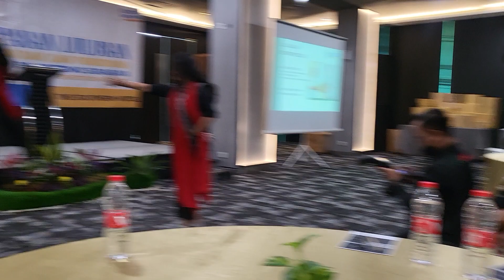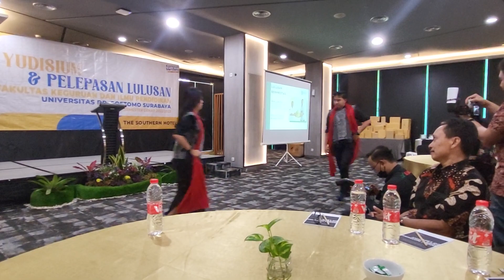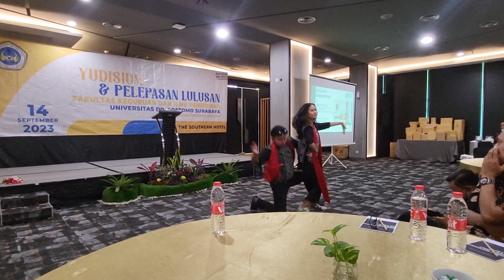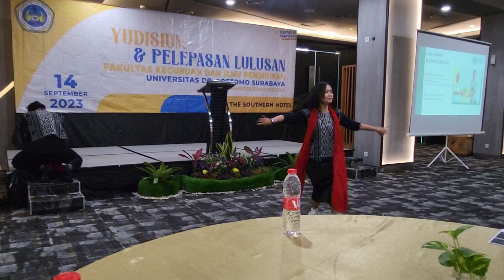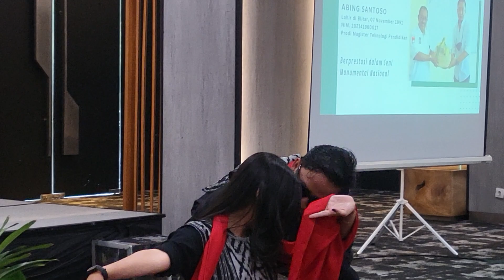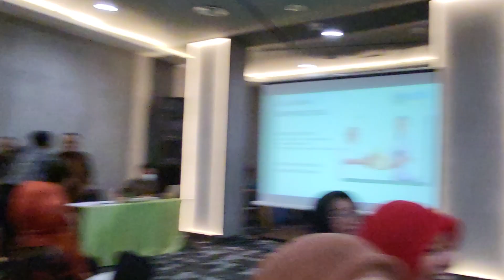tari cinta ditolak dukun bertindak (abing santoso)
persembahan abing santoso saat lulus pada prodi Magister Teknologi Pendidikan Unitomo Sby